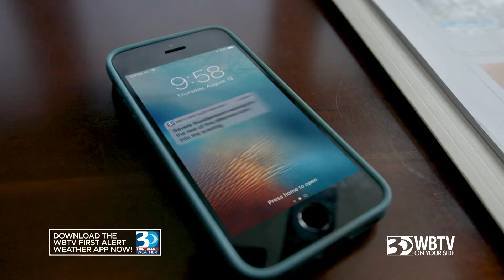DIGITAL Called It 30